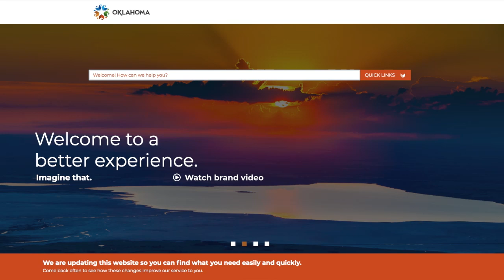New Oklahoma logo, brand unveiled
Oklahoma Governor Kevin Stitt and Lt. Governor Matt Pinnell unveiled a new logo and brand for the Sooner State. The state leaders explain the process behind creating the new image and the need for a new brand.